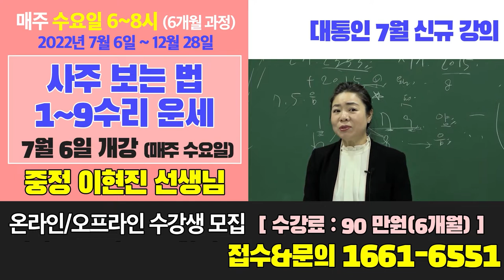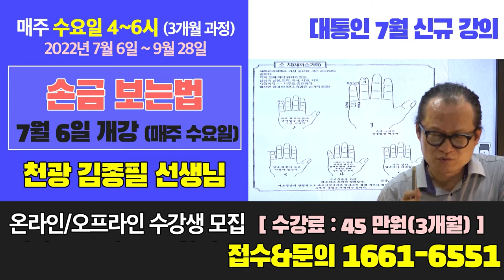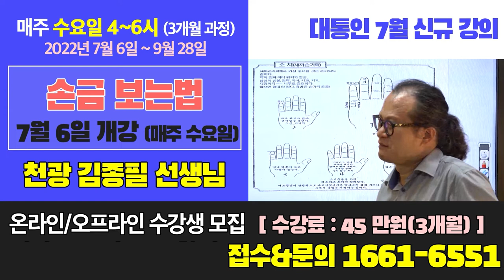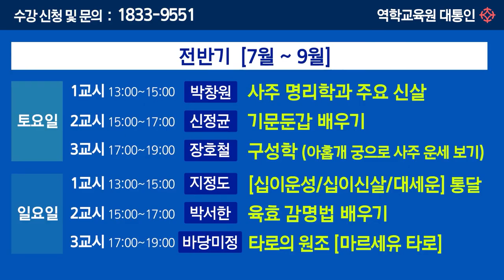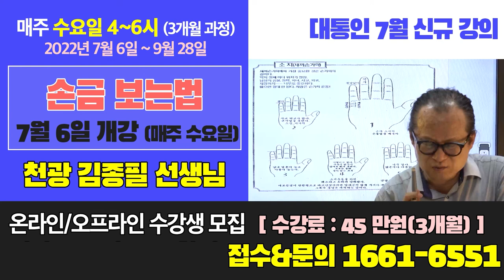대통인 스타 강사의 수업을 직접 수강하세요! 사주 명리 집중 실력 과정! - 2022년 7월 대 개강 [대통인.com]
대통인 철학관 창업반 개강! 명강사의 명강의로 제대로 시작하세요!
집중 실력 UP할 수 있는 기회!

1) 철학관 개업반
2022년 7월 2일 (토) 개강하여
매주 토,일 6개월간 진행됩니다

 2) 천광 김종필 선생님
   - 관상 보는 법 (3개월 과정 : 45만원) 매주 수요일 2~4시
   - 손금 보는 법 (3개월 과정 : 45만원) 매주 수요일 4~6시

3) 중정 이현진 선생님
   - 사주 보는 법 (1~9수리 운세 보는 법)
'명리학 사주 이론과 실전'
(6개월 과정 : 90만원) 매주 수요일 6시~8시

2022년 7월 6일 수요일 개강
온라인 수강생, 오프라인 수강생 동시 모집
* 7월 3일 모집 마감

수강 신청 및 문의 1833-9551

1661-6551